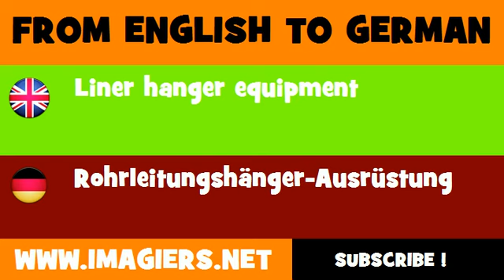FROM ENGLISH TO GERMAN = Liner hanger equipment